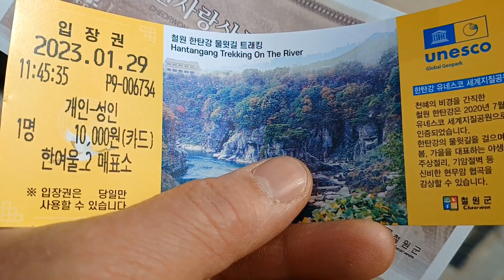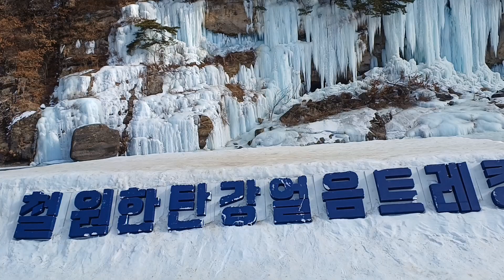[20230201] [한탄강얼음트레킹] 철원 한탄강 주상절리 물윗길 얼음 트레킹~^^